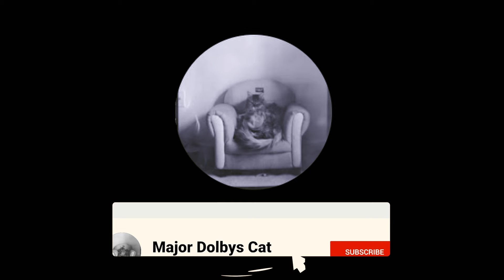A 'What's This Channel All About Then?' Channel Trailer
Join the Official Major Dolby’s Cat Discord Server and become part of a community of like minded individuals who share a passion for everything that has come before in the world of television and film